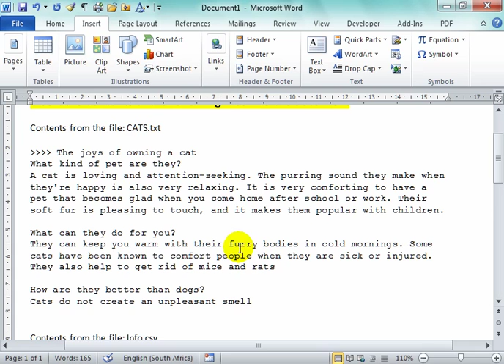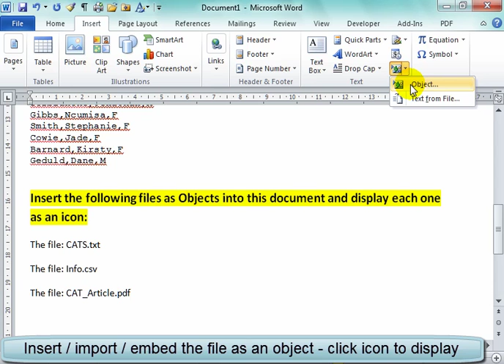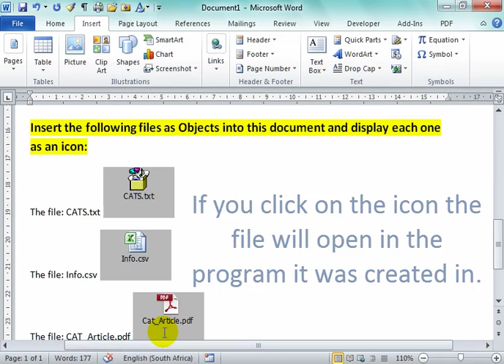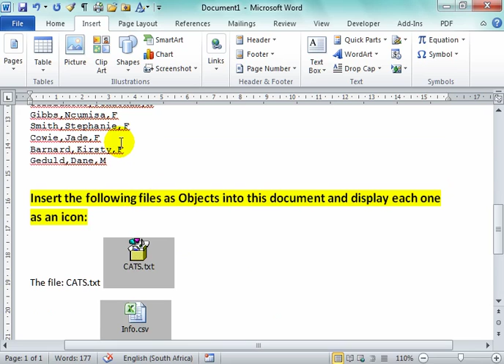Importing text or other files into Word documents